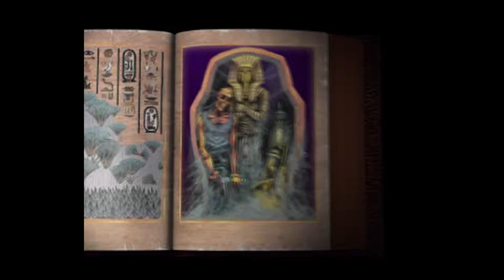Powerslave Exhumed [6F] Alien Farce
It's wild to have a ridiculously large hitbox and then think, "yeah, I should put some finnicky instant death puzzles in." Got the bad ending because I didn't care to go through the levels again, but I have no regrets.

I didn't like Powerslave. Aside from poorly integrating some metroid-like elements, it didn't really do anything of note. The hitbox was large enough to make it clunky (and melee very unreliable), and the traps seemed designed to point out the bad hitbox design at every turn.

The level design was mostly decent, and I was only completely lost as to how to proceed sometimes. The enemy variety was minimal, and all the insects were just tedious to fight.

I can't say I recommend playing this one.